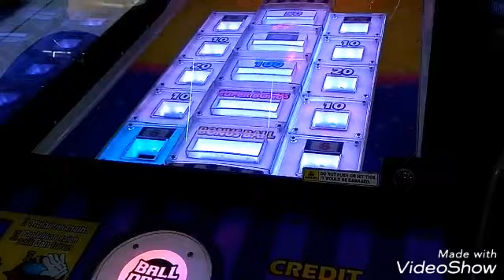Kompilasi Claw Machine yang bikin gemes